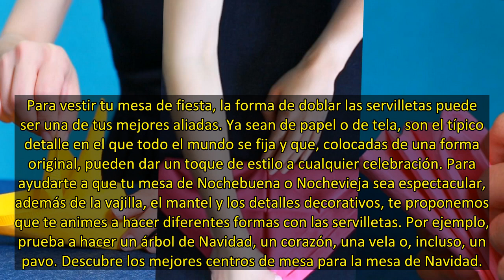Las formas más originales de doblar las servilletas para adornar tu mesa en Navidad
Para vestir tu mesa de fiesta, la forma de doblar las servilletas puede ser una de tus mejores aliadas. Ya sean de papel o de tela, son el típico detalle en el que todo el mundo se fija y que, colocadas de una forma original, pueden dar un toque de estilo a cualquier celebración. Para ayudarte a que